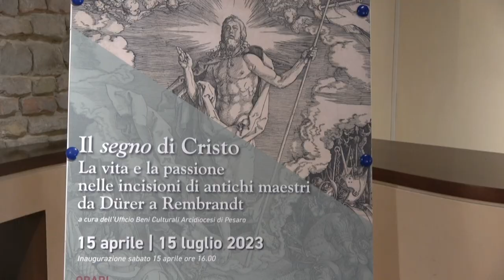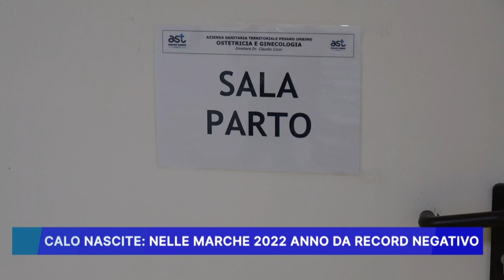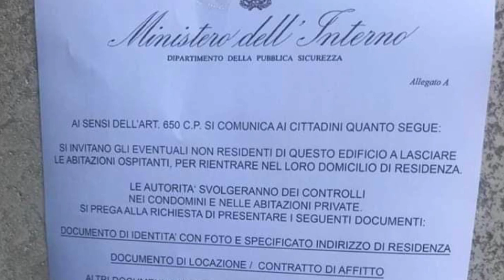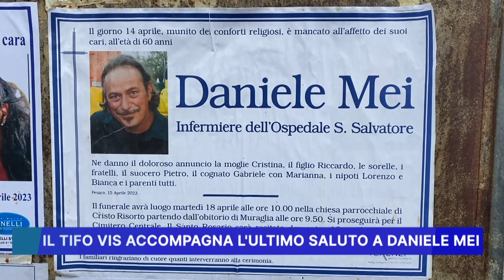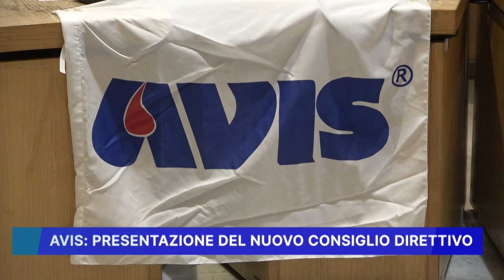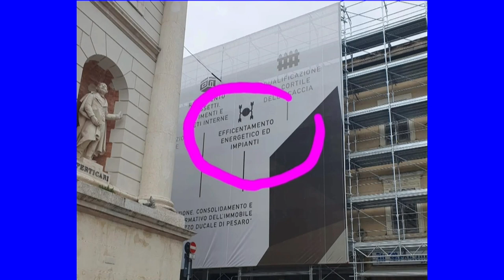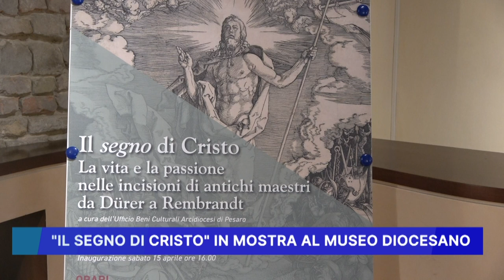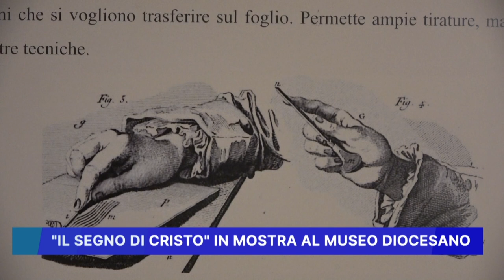ROSSINI NEWS 18 APRILE 2023